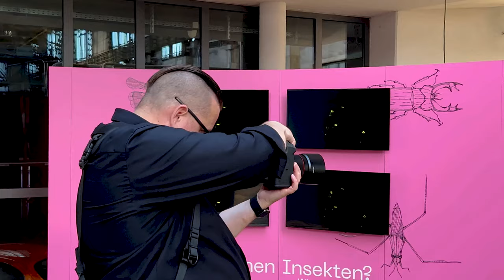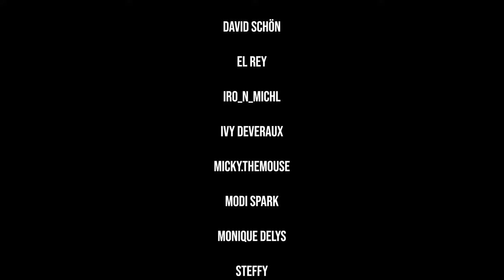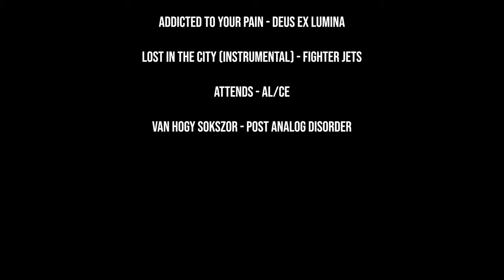A day with Beron Fashion Label at "Mode Mit Steel" - Henrichshütte Hattingen 2023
We were also able to accompany the fashion label Beron at the "Mode Mit Steel" event in the Henrichshütte in Hattingen in 2023. A great day with a lot of shows, photo shoots and great people. Follow us through this great experience in the video.

Thanks to:

Models:
Ansgar v. Hucretha
Dae Joon
DarkDancingLady
David Schön
El Rey
Iro_N_Michl
Ivy Deveraux
Micky.themouse
Modi Spark
Monique deLys
Steffy
Sunny Karma
theo.doratempestas
Yazzabel de Warth
Yuna Rheia

musik on stage by

Joa Saleina

Heat - Hidden Lines
Addicted To Your Pain - Deus Ex Lumina
City Lights (Instrumental) - Fighter Jets
Attends - AL/CE
Van Hogy Sokszor - Post Analog Disorder